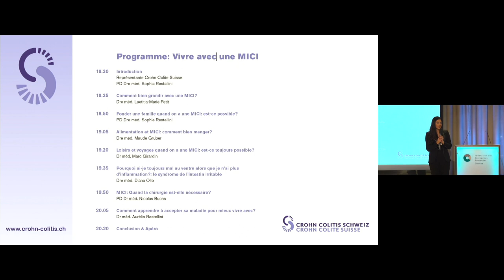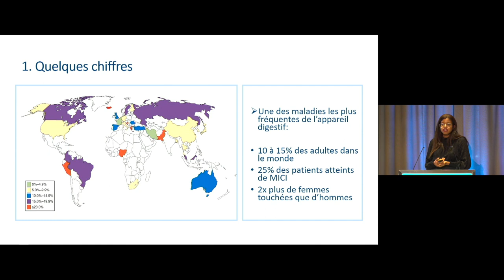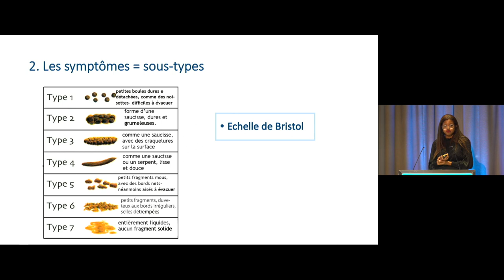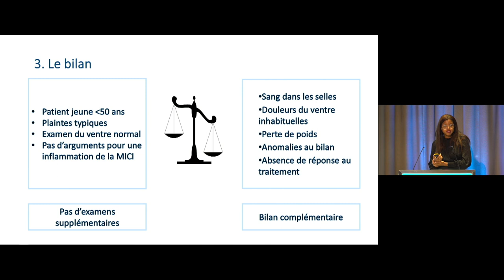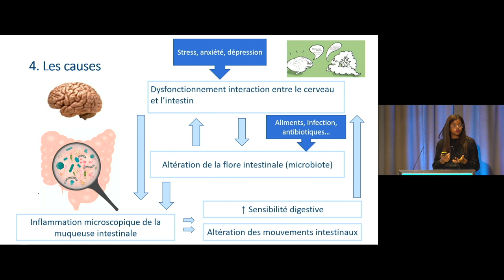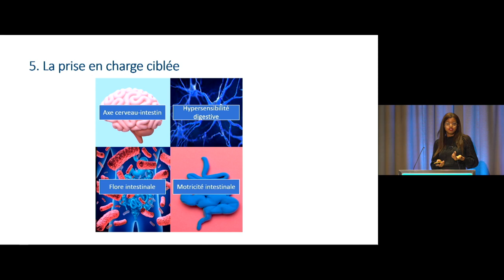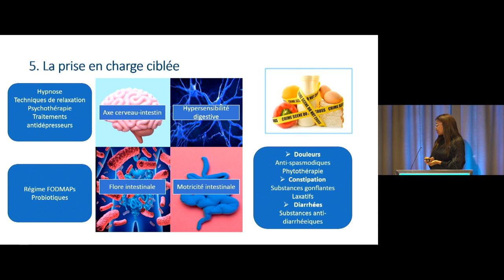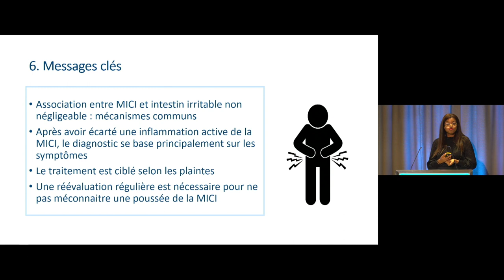Soirée d'information 10 novembre 2023_Dre méd. Diana Ollo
Pourquoi ai-je toujours mal au ventre alors que je n’ai plus d’inflammation?: le syndrome de l’intestin irritable